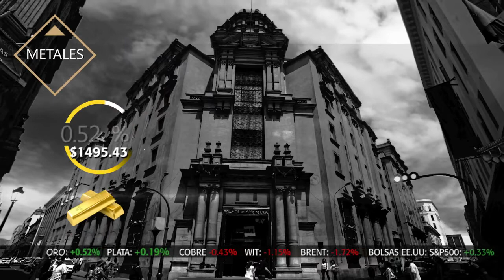Fed recorta tasas a un rango entre 1 5% 1 75% | Bolsa de Valores de Lima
Bolsa Play! ▶ Los índices peruanos presentaron rendimientos negativos debido al descenso de los sectores financiero y minero en medio de a presentación de estados trimestrales; el desempeño de valores relacionados al segmento de construcción, tales como Unacem y Sider, limitaron las pérdidas.

Category
News & Politics
Categoría